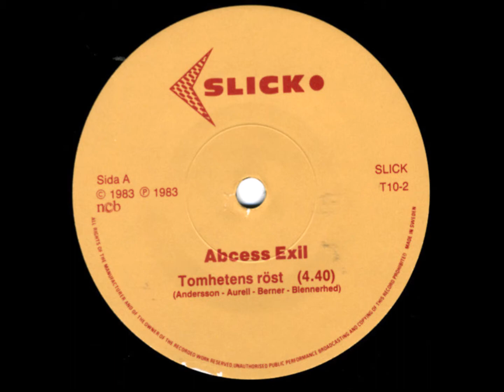Abcess Exil - Igår (1983)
Swedish New-Wave
1983 - Slick Records